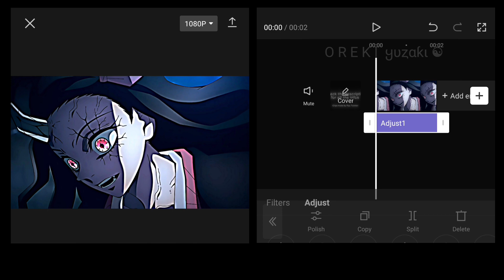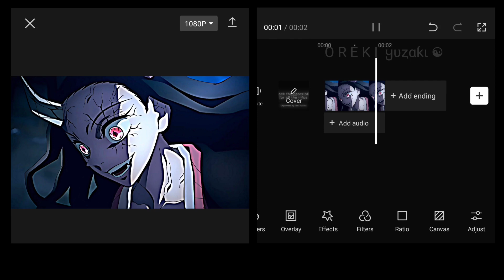Ultra HDR/4K in just 1 Minute!!! | CapCut AMV/Edit Tutorial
Anime : Demon Slayer
Sofware : CapCut 7.7.0
Device : Redmi Note 8 Pro